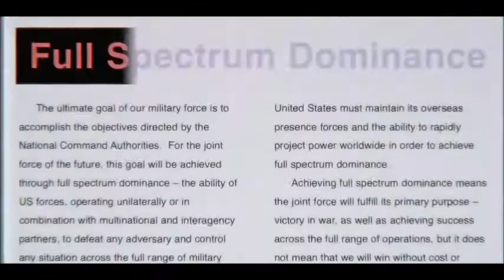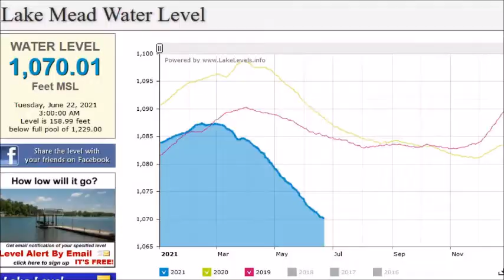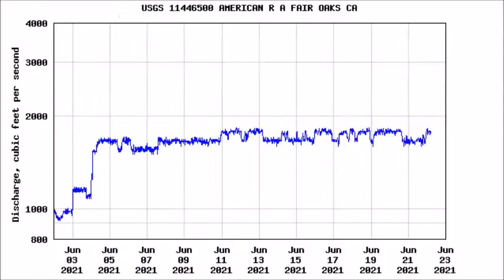Kashmir.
Liberty. Justice. Kindness. Truth. Beauty. Constitution. Tranquility. Posterity.
A well-defined whole.